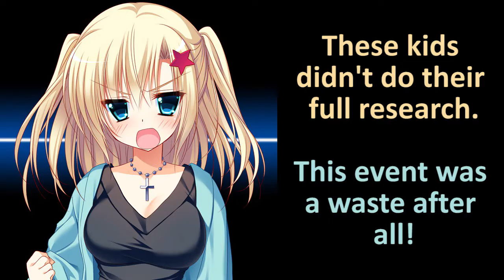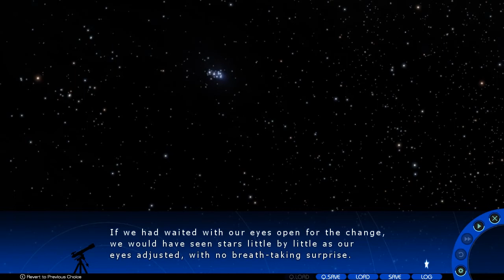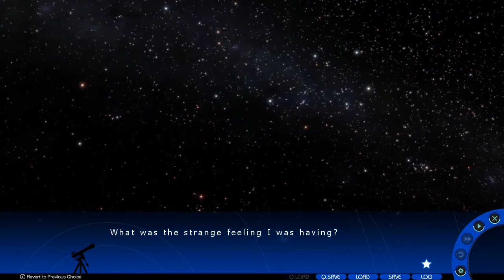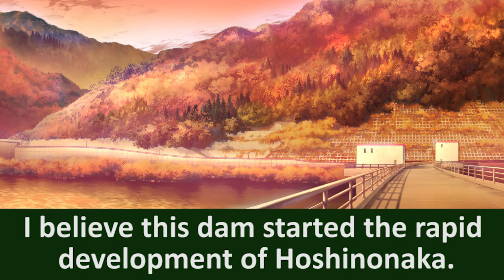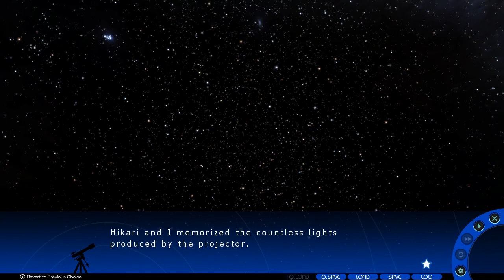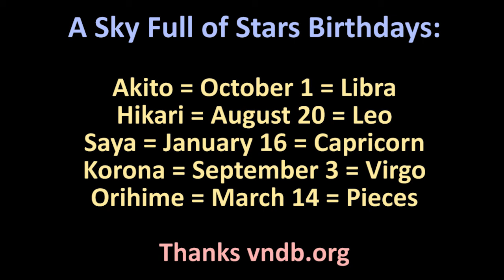A Sky Full of Stars (見上げてごらん、夜空の星を) Let's Play - Hikari's Route Episode 6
Game: A Sky Full of Stars (見上げてごらん、夜空の星を)

Morita-san raises one major concern about Project Starlight. In response to Hikari and Akito wanting everyone to turn off their lights on December 14, Morita-san feels that there are benefits to leaving the lights on for visibility and security. When Morita-san asks Hikari and Akito to rescind the proposal, Hikari refuses and Akito responds they will reconsider and modify the plan.

Next, Hikari and Akito go on a date to Harbor Town, a place Akito has never been to before. Compared to Mikazuki, the place is modern and the items and food are pricey. Hikari and Akito try many of the food stalls with them taking turns eating takoyaki. As they walk together holding hands, Hikari notices the mascot Harbor-kun handing out balloons to little kids.

The main event of the date is the planetarium. Hikari and Akito take their seat as they watch the old projector come to life. The narrator starts by pointing out major stars such as Sirius, Procyon, and the Pleiades Sisters. The narrator then mentions that this sky is from 20 years and by doing a time warp to today's sky, Hikari and Akito can see many stars disappear from the sky. The narrator mentions that modern developments have caused increased light pollution, leading to many stars becoming invisible. These facts support Hikari's justification for Project Starlight.

After the planetarium show ends, Hikari comes out with a souvenir she bought from the gift shop. She bought key chains with their zodiac signs on them. Hikari has Leo and Akito has Libra. Hikari mentions there is one more key chain which Akito suspects is Capricorn for Saya. Before they return home, Hikari looks at the Christmas Lights and wonders if they went too far by treating the lights as harmful.